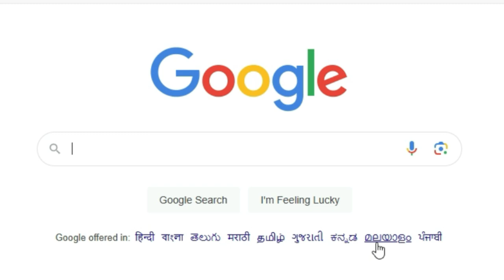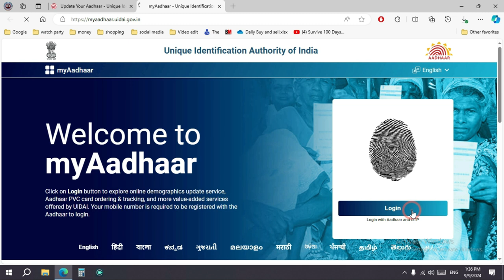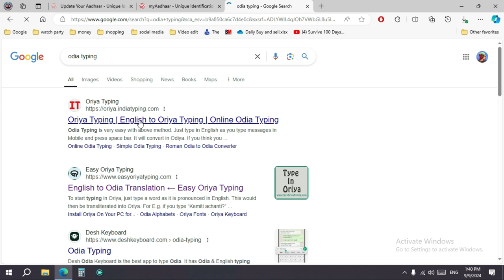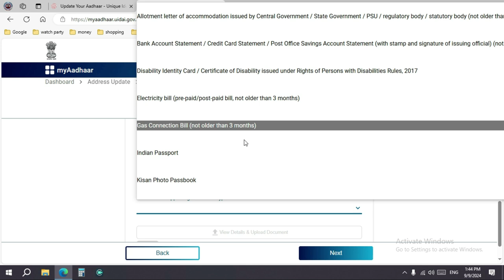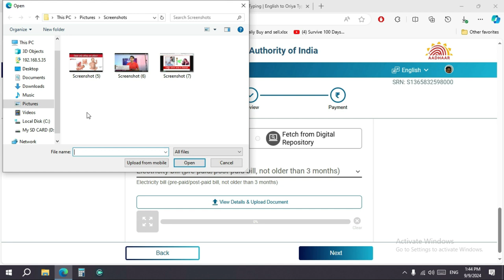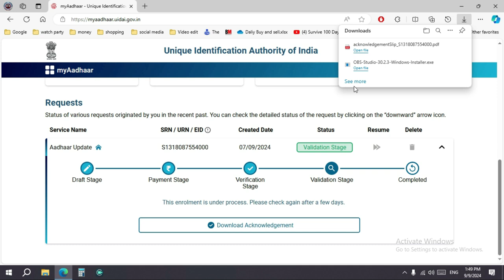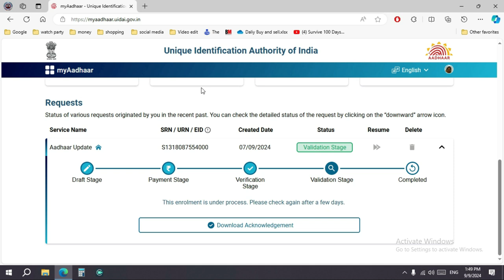AADHAR CARD re Husband name kemiti add karibe and ADDRESS CHANGE? | Odia Bhai PK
IN 5 MINUTE | ODIA | ODIA BHAI PK
How to add husband name in your Aadhaar card odia?
How to change address in Aadhar card odia?
Subhadra yojana pai aadhar card re husbandname kemiti add karibe?